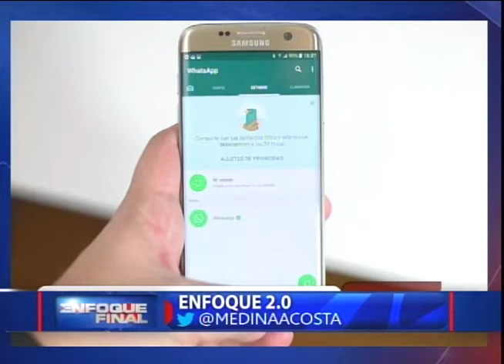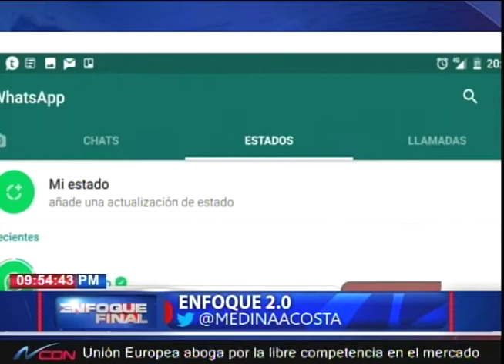Enfoque 2.0 con Juan Medina